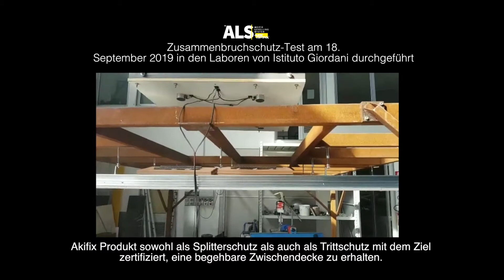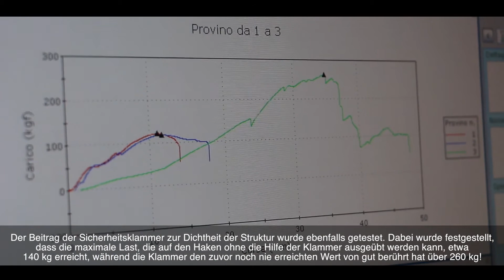Akifix® - A.L.S. - Magic Control™ - Das vollautomatische Nivelliersystem - DEU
A.L.S.™ Der epochale Wendepunkt in der Nivellierung

Das vollautomatische Nivelliersystem!
Ein beispielloser Wendepunkt im Innenausbau.